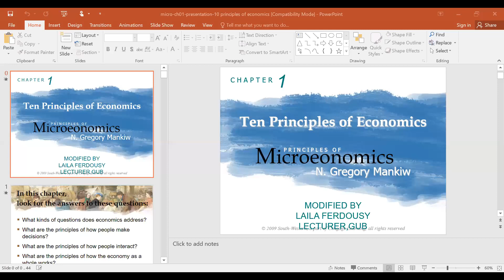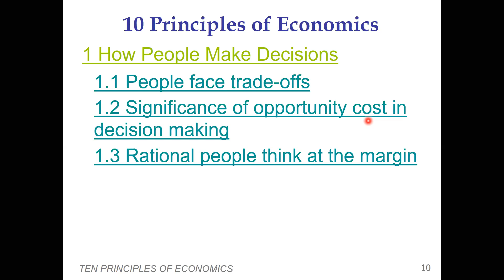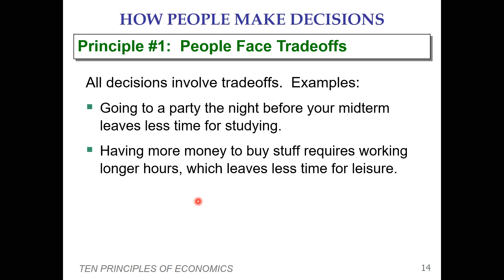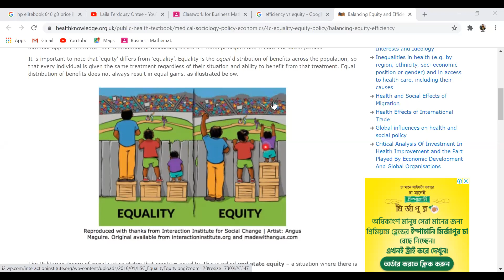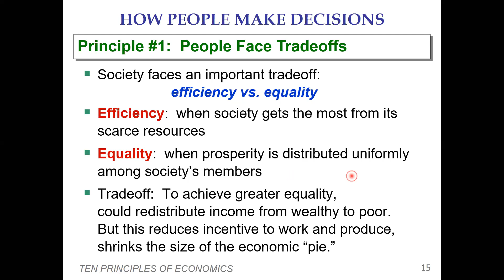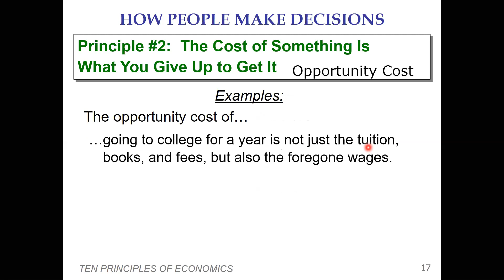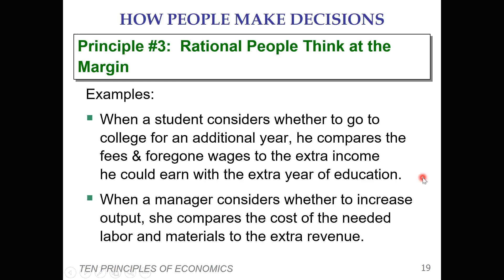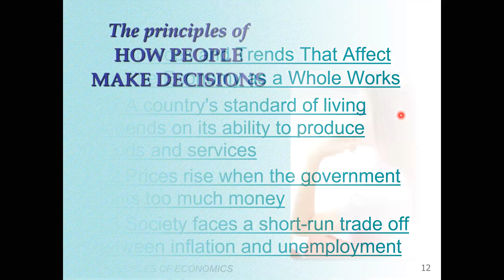Ten Principles of Economics: Online Class no 4 of Engineering Economics on TE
This one is the fourth class of Engineering Economics, ECO-201, Textile Engineering Department, Summer-2020. Here course instructor Ms Laila Ferdousy discussed ten principles of economics.